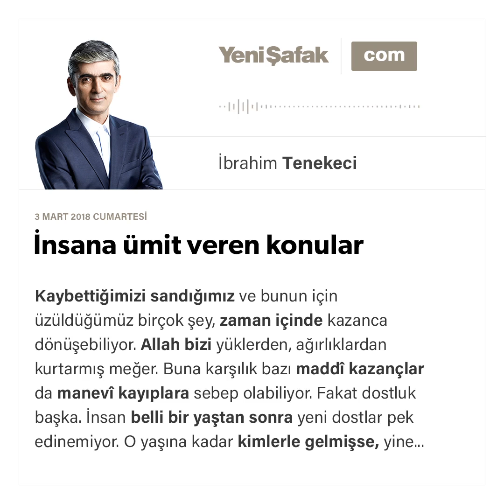İbrahim Tenekeci - İnsana ümit veren konular - 03.03.2018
Kaybettiğimizi sandığımız ve bunun için üzüldüğümüz birçok şey, zaman içinde kazanca dönüşebiliyor. Allah bizi yüklerden, ağırlıklardan kurtarmış meğer. Buna karşılık bazı maddî kazançlar da manevî kayıplara sebep olabiliyor. Fakat dostluk başka.​